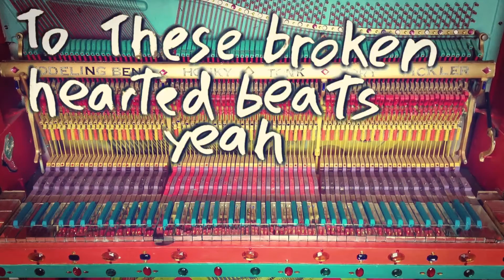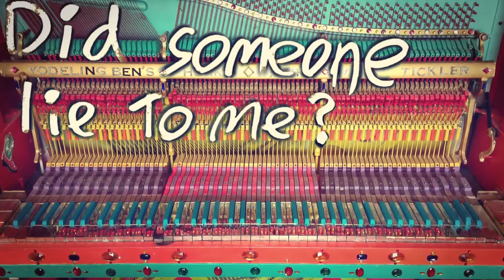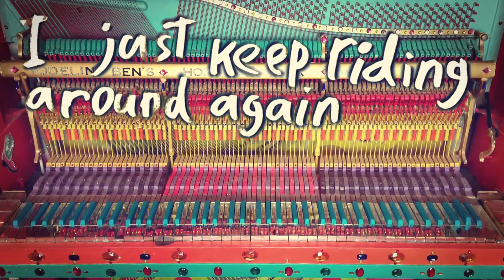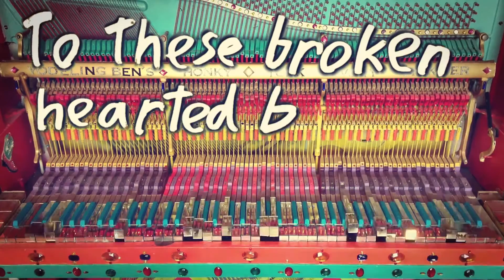Attica Riots - No Hands (Lyric Video)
Check out the lyric video for 'No Hands' by Attica Riots.